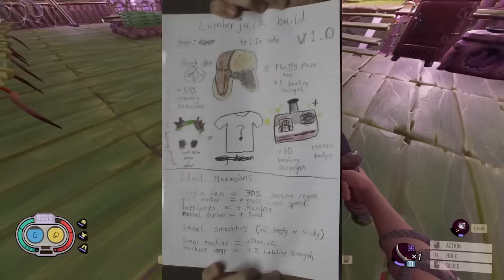I Captured a GIANT MANTIS For THIS in Grounded